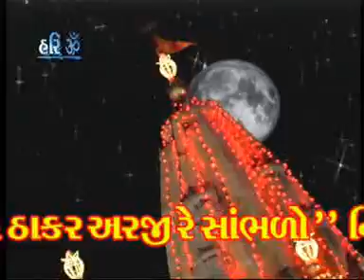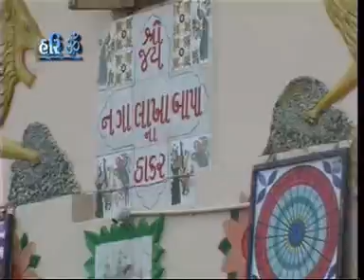Halo Halo Nagalakha Dham... Suresh Rabari